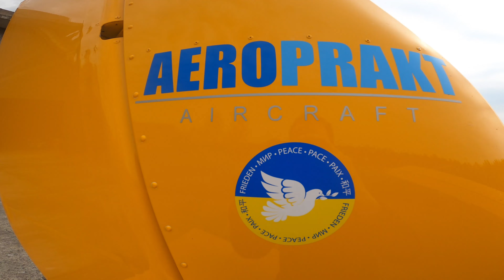Flug nach Neuhardenberg - EDON - Mit Funk und Gast!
Flug mit der A-22 von Finow (EDAV) nach Neuhardenberg (EDON).
Dazu aufregende Neuerungen: Erster Flug mit Passagier, erster Flug mit Mikro. Das musste natürlich schief gehen ;-) Habe den Funk mit der falschen GoPro aufgezeichnet (und nicht geklatscht) und musst im Nachhinein alles händisch synchronisieren. Ich gelobe Besserung! =)